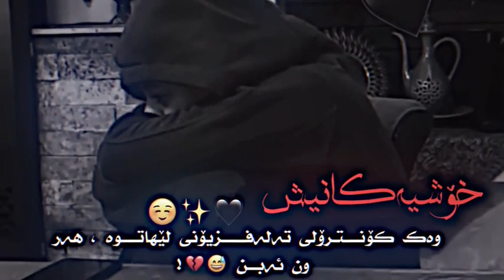jwantren vido bo story w post be logo 😾💔 جوانترین ڤیدیۆ بۆ ستۆری و پۆست بێ لۆگۆ🙊